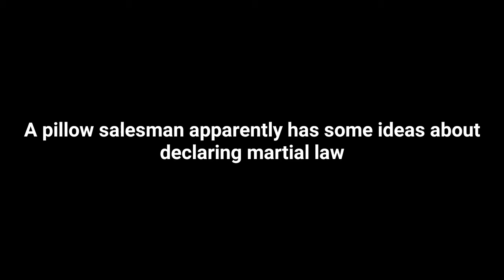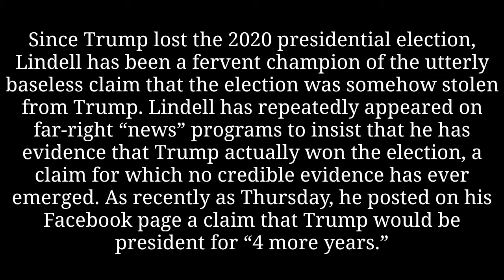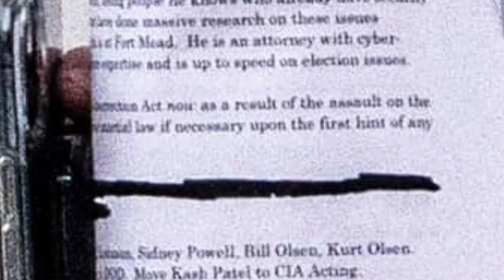A pillow salesman apparently has some ideas about declaring martial law